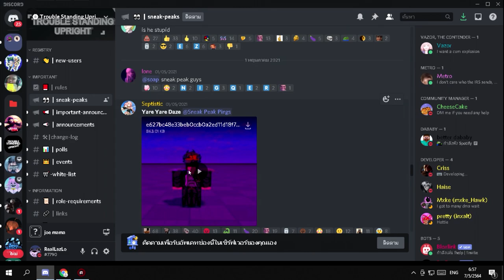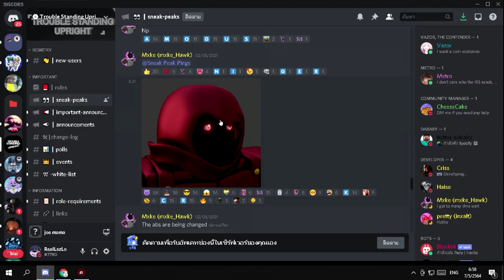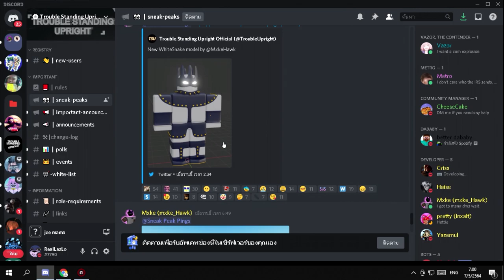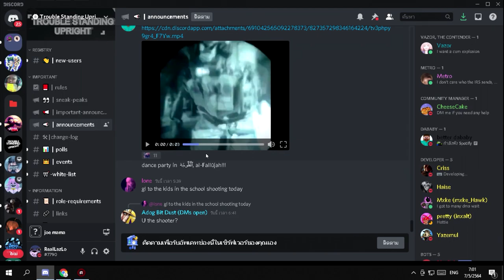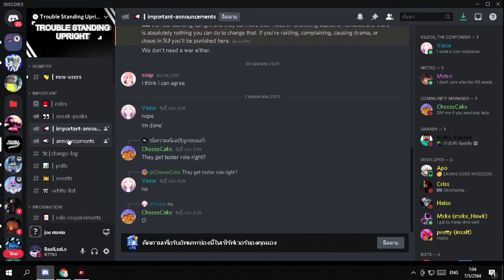stand upright ในที่สุด....เเอดมินก็ทำงาน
เเมพที่ผมเล่น :ยังไม่มา